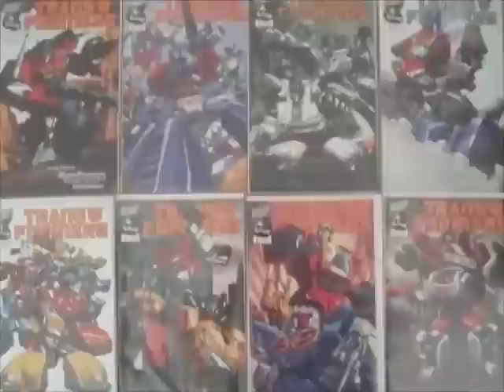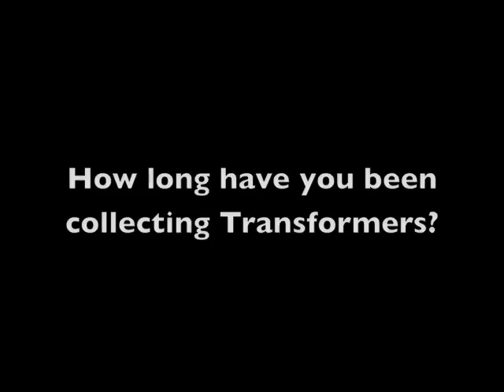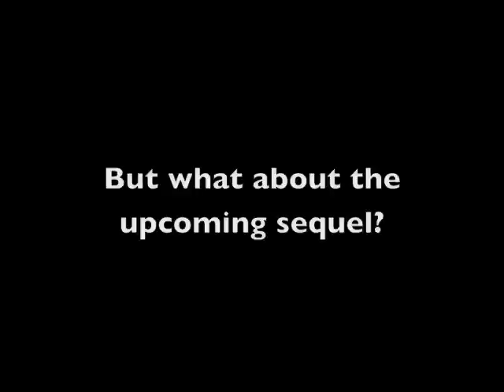Interview With A Transformers Fan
I first would like to thank everyone for checking out my video; there have been many people who have viewed "Fanaticon Maximus" and I was blown away by how many people were impressed by it.  I mean, I didn't think I'd get such a cult following, but there are quite a few people that felt my collection and I were worth entering another contest.  So a few of you told me about a contest that I should enter.  This video was my submission for that contest.  It didn't take the grand prize, but I did win a runner-up prize package with this video... :)

Thanks to everyone for leaving such encouraging comments and for sharing your appreciation for these toys, and also for supporting me to make another video!!  If anyone finds any other Transformers contests, please let me know - I might just have to make yet another video for another contest...  (: